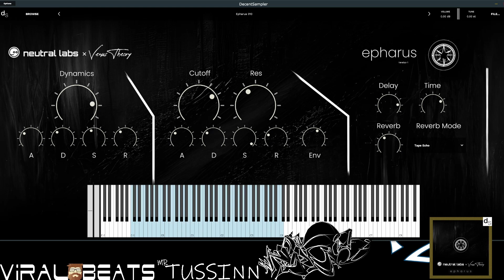Exploring Venus Theory's FREE Decent Sampler Instrument (Epharus) - VIRAL BEATS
We are exploring Venus Theory's latest FREE Decent Sampler instrument, Epharus. There is no talking in this video.

"Created in collaboration with Neutral Labs, Epharus is a new Decent Sampler instrument library that immerses your music in the depths of dark cinematic soundscapes and tension."